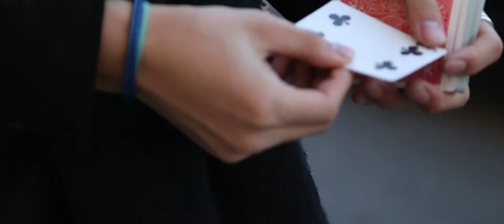The Magician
I had the chance to go to Atlanta and catch up with my old roommate, Henry Lin, for two days. We decided to throw something together as I was there. This was the result. Enjoy!

Directed, Shot, and Edited by Ryan Hopkinson

Featuring Henry Lin

Music
She by Chad Lawson
Having Run by Dexter Britain
Inspiring Music by Ross Bugden

A Red Tie Production